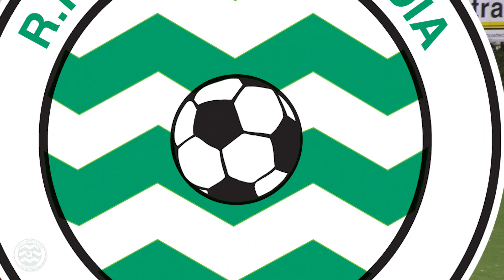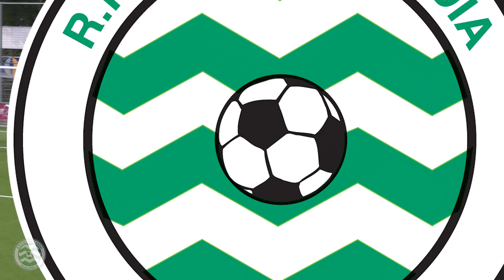Seizoen 2018 -2019 - Westlandia Zondag 1 - OJC Rosmalen 1 (16-09-2018)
Samenvatting van de wedstrijd Westlandia Zondag 1 - OJC Rosmalen 1. De wedstrijd is gespeeld op 16 september in de Derde Divisie B van seizoen 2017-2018. Westlandia TV zoekt nog naar een commentator voor de samenvattingen. Interesse?